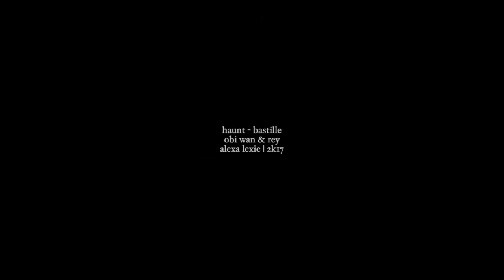obi wan & rey || HAUNT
I wasn't very fond of the theory of Rey Kenobi until I actually watched a video on it and I was likE OMG WHATTT. But I mean hey there are a bunch of theories out there that make sense too. Idk, I thought this theory was cool and I attempted to make a video about them. Not exactly happy with how it turned out but I still like it nonetheless. Just trying out and experimenting with theories that I think are interesting, and it doesn't mean that I have disregarded the Rey Skywalker or Kylo Ren and Rey theory. All are interesting and all are valid to me :))
Song is at the end of vid